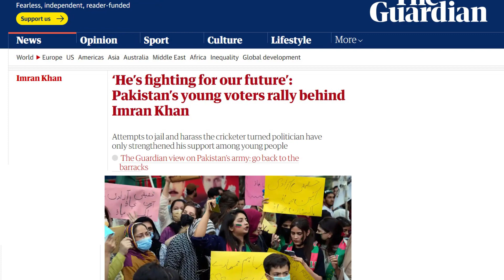The future of PTI and those who left it | Babar Awan PTI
عمران خان اکیلا رہ گیا۔۔۔؟پاکستان تحریکِ انصاف اور اسے چھوڑنے والوں کا مستقبل ۔۔۔!!
اسد عمر نظر بندی کیس میں تہلکہ خیز کارروائی۔
پریس کانفرنس نہیں کریں گے۔